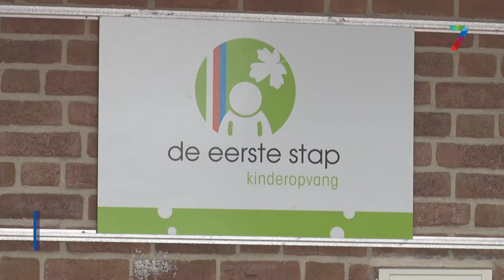Pro College moet tijdelijk verhuizen